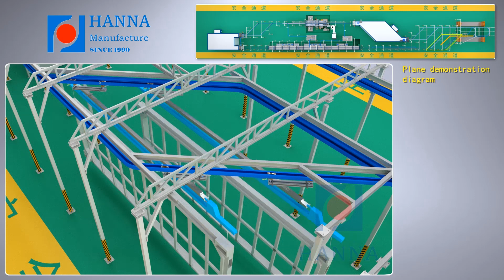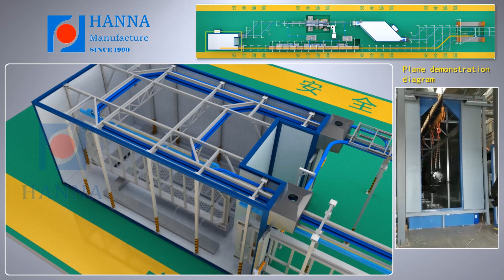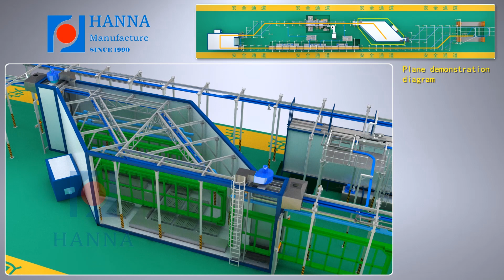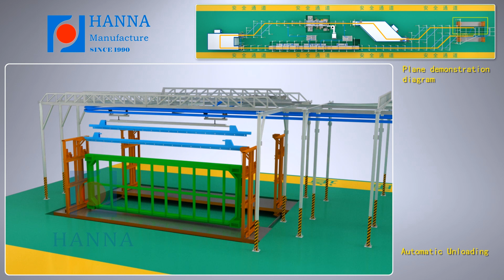Power and Free Overhead Conveyor Automatic Powder Coating Line Robot spray Hebei Hanna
Automatic powder coating line for prefabricated house.
The maximum length is 9m, maximum weight is 1.2 tons.
Basesd on ensuring the quality, in order to save space and labor our engineers made this design.
Conveyor: power and free overhead conveyor;
Pretreatment: steps by steps, several steps share one shed;
Powder coating: powder coating booth with cyclone recovery system, quickly color change; robot spraying, save labor;
Oven: Tunnel type with air curtain machine at the entrance and exit to avoid hot air leaking.

Claire Shi
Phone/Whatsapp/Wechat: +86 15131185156